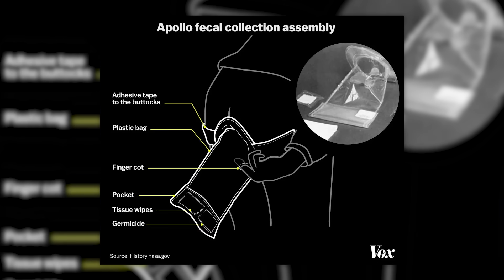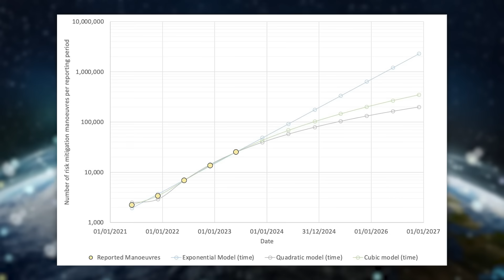Space Debris Is Ruining Everything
Produced by: Ben Wheeler, Philip DeFranco
Edited by: Ben Wheeler
Art Department: William Crespo
Writing/Research: Chris Tolve, Philip DeFranco